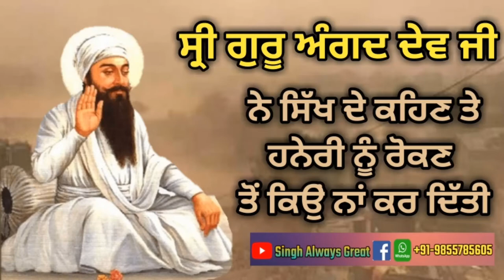Shri Guru Angad Dev Ji || Ne Sikh De Kehan Te || ਹਨੇਰੀ ਰੋਕਣ ਤੋਂ ਕਿੳੁਂ ਨਾ ਕਰ ਦਿੱਤੀ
Singh Always Great YouTube Channel

Sukhmani Sahib di Takat | Power of Sukhmani Sahib | Gurbani Katha Vichar | Guru Arjan Dev ji

Japji Sahib ਦਾ Path ਹਮੇਸ਼ਾਂ ਇਸ ਤਰਾਂ ਕਰੋ | Latest Gurbani Katha Vichar | Japji Sahib Katha

Guru to Kive ➡️Mangiye??😊, Giani Sarabjit Singh Ludhiane Vale

*Guru Arjan Dev Ji Di 3 Cheeja* Katha By Bhai Guriqbal Singh Ji (Amritsar)

ਧੰਨ ਦੀ ਕਮੀਂ ਦੂਰ ਹੋਵੇਗੀ | Sri Guru Granth Sahib Ji | 5 ਮਿੰਟ ਕੱਢੋ ਜੀ

KEHRE SHABAD NU 1 VARI JAPN NAAL 4 YUGA DE SIMRAN DA FAL MILDA HAI ? GIANI THAKUR SINGH JI

Icha ~ Desire ~ ਇੱਛਾ | Giani Sant Singh Ji Maskeen Katha | Amazing Gurbani Vichar | Gyan Da Sagar

Latest Katha Vichar
Latest Gurbani Katha
Motivational video
kirtan shabad gurbani
power of mool mantar
mool mantar di takat
mool manter jaap
mool mantar katha
mool mantar simran
 mool mantar
Guru Granth Sahib
Guru Nanak Dev ji Katha
Gurbani Katha
Shabad Gurbani Katha
Shabad Gurbani
Japji Sahib with Meanings
Japji Sahib Katha Katha